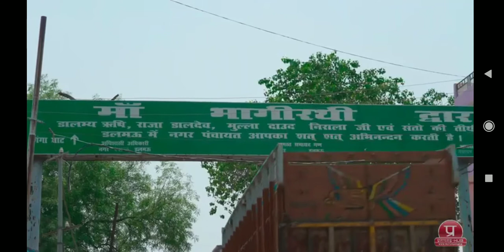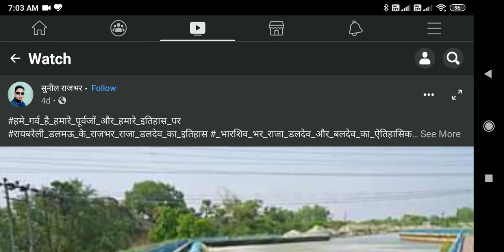Our History :- Dal Dev and Bal Dev Rajbhar